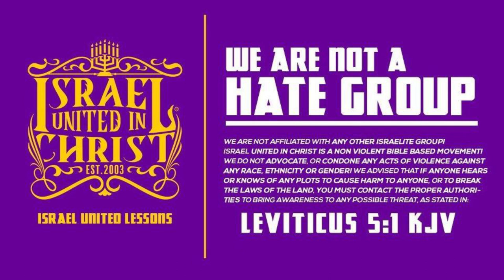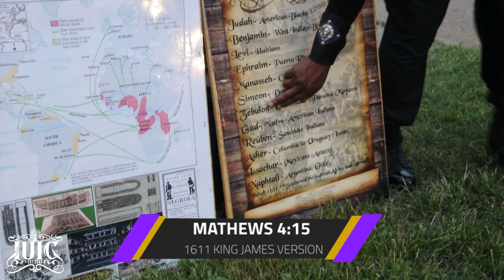IUIC | 31 Days | Day 31 | The JEWS Are GENTILES?!